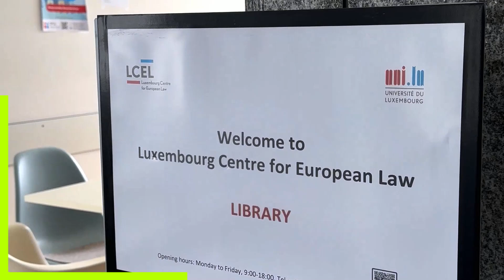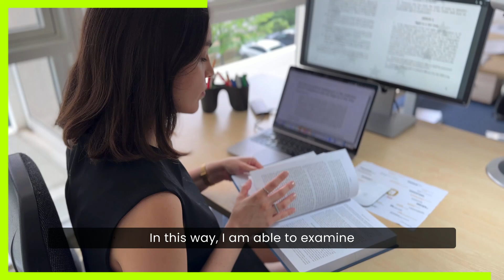Spotlight on Young Researchers: Artificial Intelligence for the Digitalisation of Courts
The field of Artificial Intelligence (AI) and Law is increasingly gaining interest due to the introduction of AI applications in our everyday lives, including systems for digital governance. Legal researchers have been examining the use of AI systems by state institutions to process citizens’ information for various purposes.